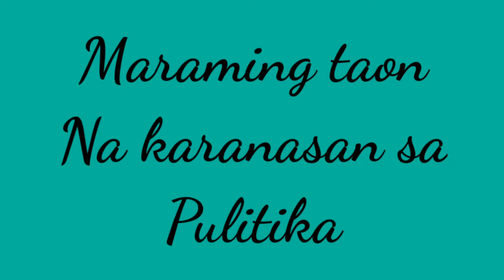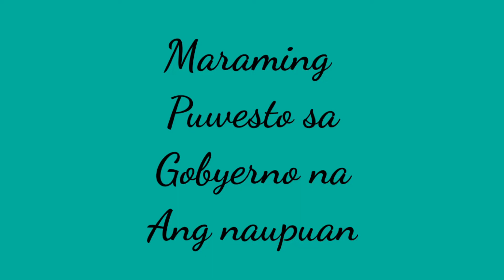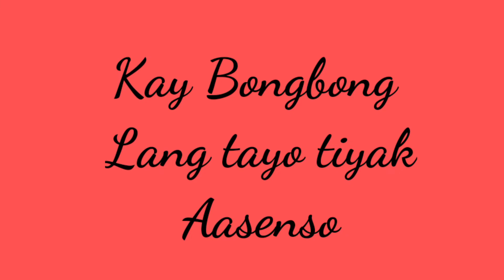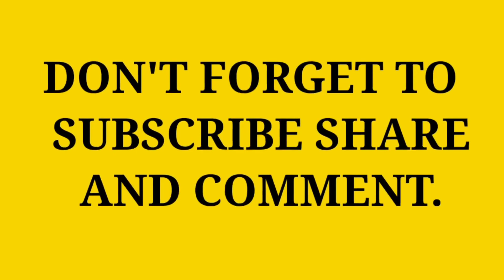BAKIT DAPAT IHALAL SI BONGBONG SA PAGKA-PANGULO